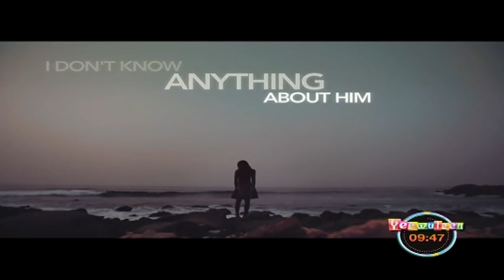RUBRIQUE SUNU MUSIK avec X SIDE X dans Yeewu Leen du 03 Juillet 2018